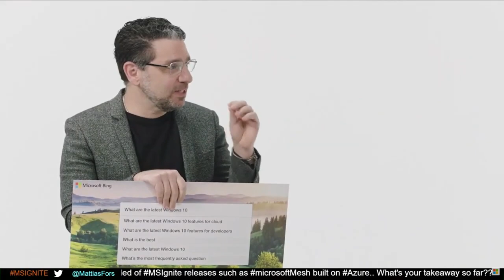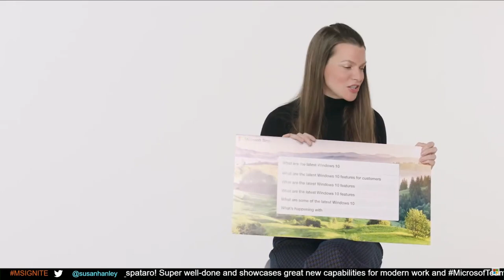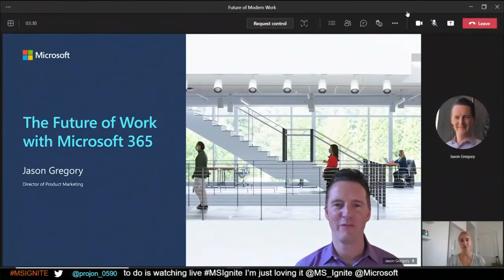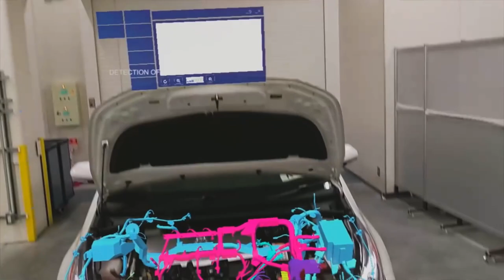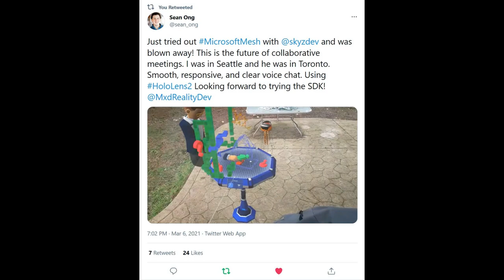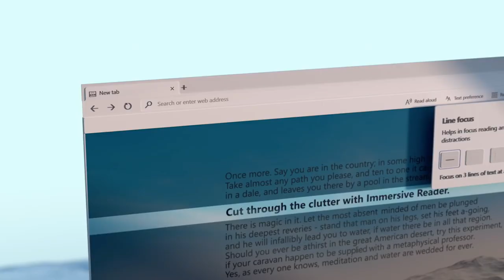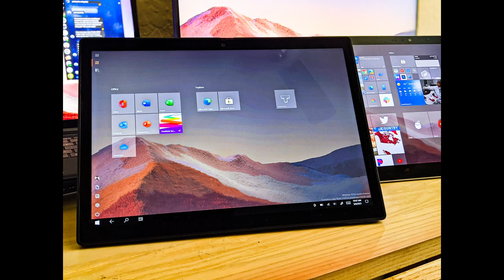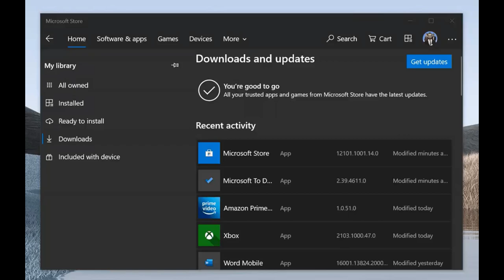OnPodcast Episode 24: Panos teases "next generation of Windows," Ignite 2021 recap, Edge 89, & more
For our 24th episode this week, we had a lot to talk about. The show started with a look at a session with Panos Panay at Ignite 2021. If you missed it, the Microsoft exec appeared to tease the next generation of Windows, which is why it was the biggest topic of discussion for Arif and Kareem.

00:00-3:31 Intro and list of topics
3:31-4:01 Aukey Giveaway Winners
4:01-10:05 Panos teasing "Next-generation Windows"
10:05- 12:37 What Panos could be teasing
12:37-17:45 Teams features announced at Ignite 2021
17:45-18:58 Outlook features announced at Ignite 2021
18:58-26:49  Microsoft Mesh at Ignite 2021
26:49-28:09 Other stories at Ignite 2021
28:09-32:18 Microsoft Edge 89
32:18-34:11 Updates to Microsoft Bing
34:11-35:58 Kareem teases his ThinkPad X12 Detachable Review
35:58-37:27 Late breaking Microsoft news
37:27-39:17 Arif talks about Chrome OS vs Windows 10 tablet mode
39:17-41:35 Windows 10 Sun Valley Rumors
41:35-43:11 Ending, and thanks!

The OnPodcast later went on to recap the other news out of Ignite 2021, covering Teams, Outlook, and more. The show then ends with a look at Edge 89, and the traditional Week Ahead segment where Arif and Kareem look at some emerging topics for the next week in Microsoft news.

That included a look at an op-ed Arif is planning about Chrome OS tablet mode, some late-breaking Microsoft news, a tease of a Lenovo review, as well as some Sun Valley news.